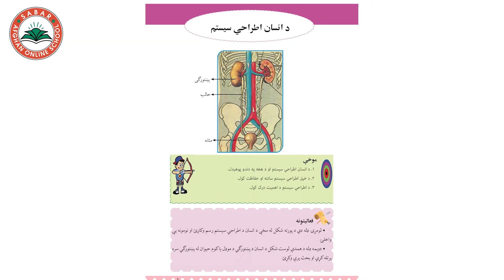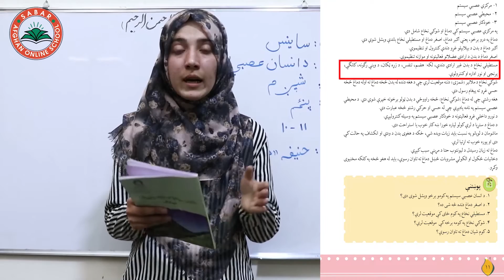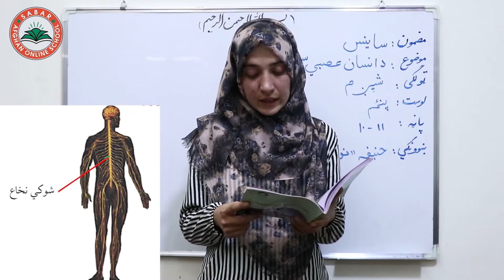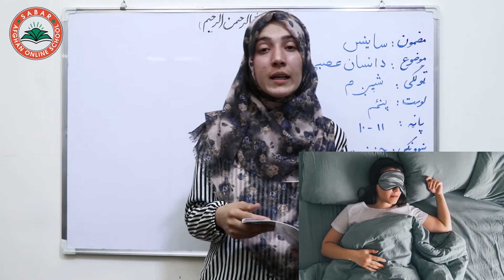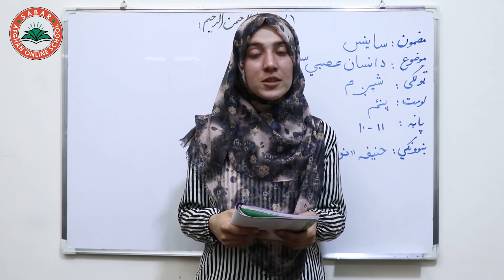Class 6 - Science | Human nervous system - Lesson 5 | د انسان عصبي سیستم | سیستم عصبی انسان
د انسان عصبي سیستم ,
سیستم عصبی انسان,

LESSON 5  _  Class 6   SCIENCE  /  لوست   5  ـ  د ساینس مضمون ـ  شپږم ټولګی

د صبار_افغان_آنلاین_ښونځی